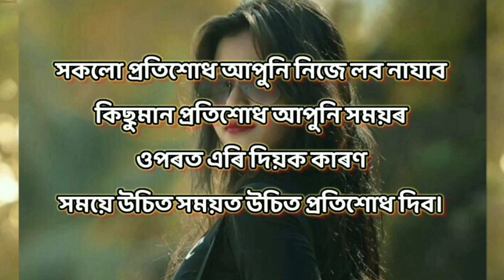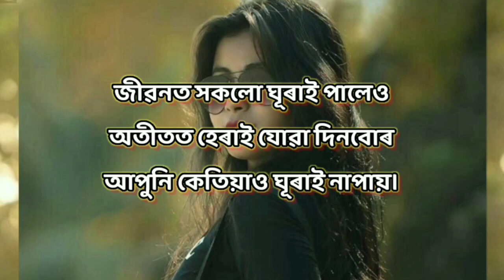সম্পৰ্কত দূৰত্ব আহিলেহে../Assamese motivational video /Assamese motivational speech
Assamese_Vox

PLEASE SUPPORT

assamese status
assamese shayari
zubeen garg
zubeen garg new song
zubeen new song
garima saikia garg
zubeen assamese song
zubeen song
zubeen garg song
 zubeen garg

assamese quotes
assamese caption
assamese quote
assamese whatsapp status
assamese love quotes
assamese quotes on life
assamese sad quotes
whatsapp status assamese
100 assamese quotes
sad status assamese
assamese heart touching quotes
assamese motivational quotes
assamese love caption
love quotes in assamese
assamese quotes about life
love status assamese
niribili assamese quotes
assamese caption for life
assamese attitude status
sad assamese quotes
love quotes assamese
sad quotes in assamese
life quotes in assamese
assamese fb caption
assamese love lines,
assamese love caption,
quotes in assamese,
assamese inspirational quotes,
assamese life quotes,
sad status in assamese,
assamese caption for fb,
fb caption assamese,
assamese emotional status,
friendship quotes in assamese,
assamese romantic quotes,
assamese friendship quotes,
caption assamese,
breakup status assamesag
best assamese quotes,
fb status assamese,
assamese sad caption,
assamese status,
assamese shayari,
‌assames sad status,
sad assamese statusm
status assamese
niribili status,
sad status
facebook status assamese
sad status for whatsapp assamese
love status in assamese
assamese life status
assamese facebook status
sad shayari in assamese
assamese attitude shayari
emotional status assamese
sad status
fb status assamese
assamese shayari
shayari assamese
assamese shayari 2022
sad shayari assamese,
assamese shayari photo
love shayari assamese
assamese shayari text
love shayari in assamese
akhomiya shayari
assamese friendship shayari

____________________Disclaimer____________________